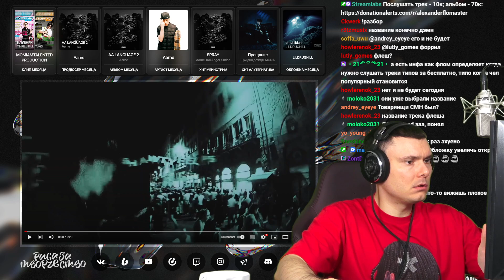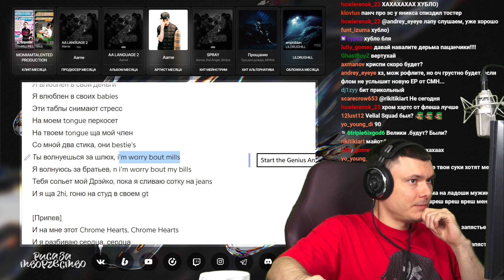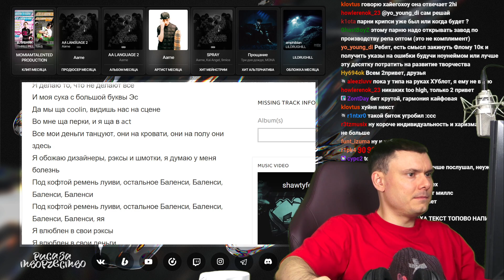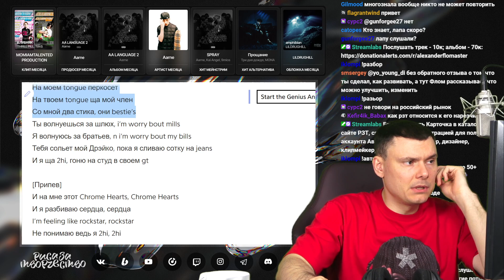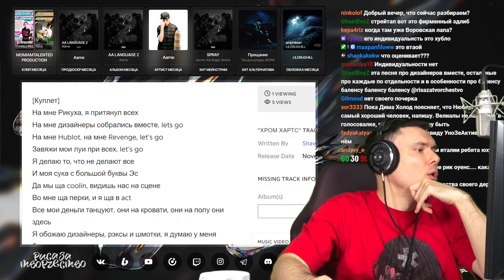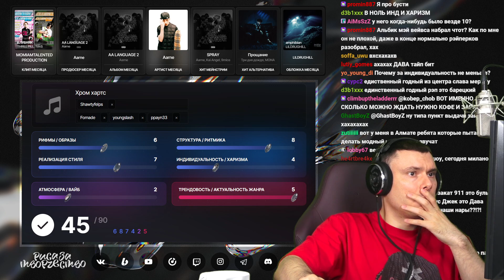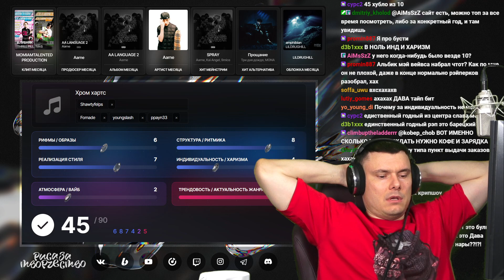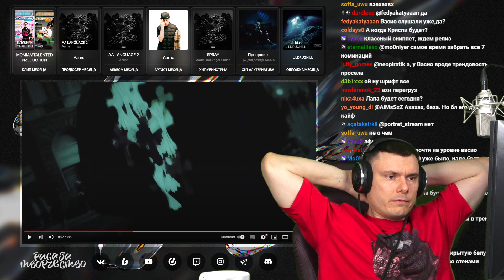shawtyfelps - Хром хартс | Реакция и разбор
Разбор трека shawtyfelps - Хром хартс от "Риса за Творчество" (Реакция)